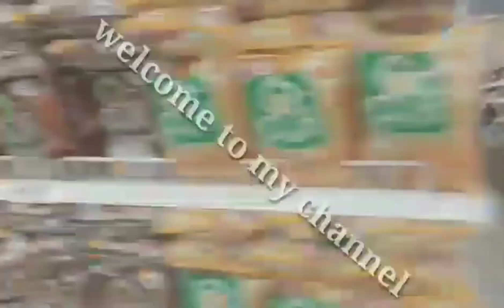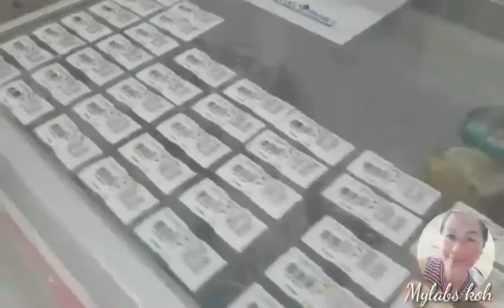Quick gala with my two sista